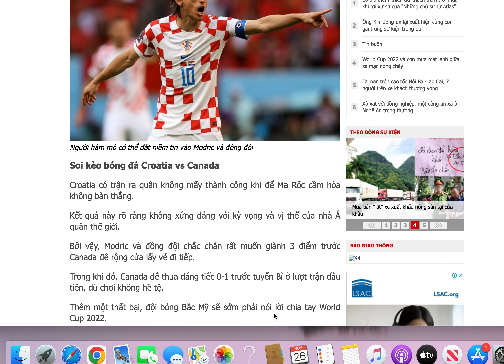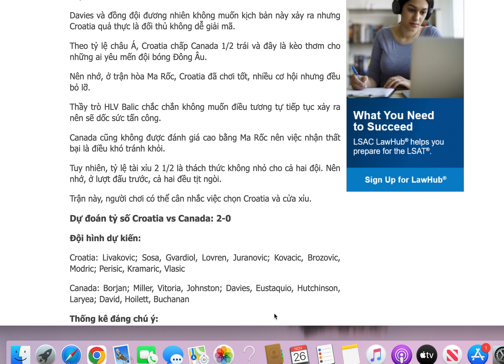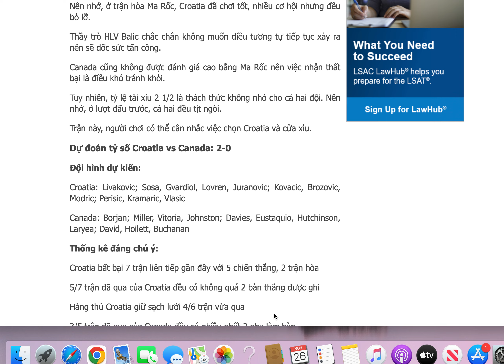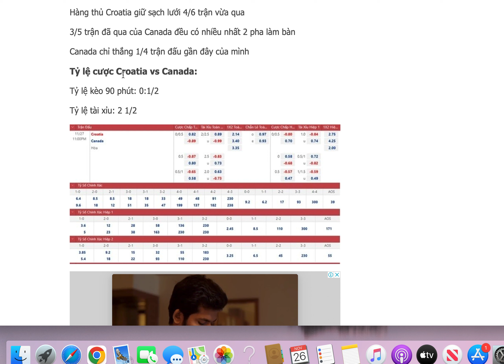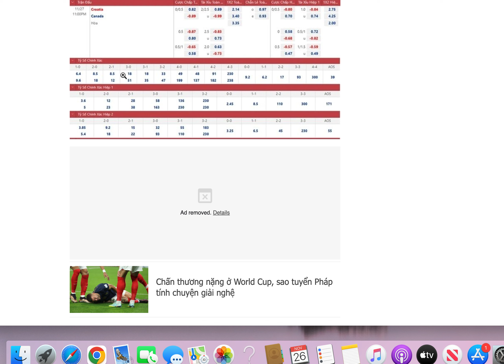Vanessa Stocks, Nhận Định Soi Kèo Croatia vs Canada Trận 23h ngày 27/11/22 GIỜ VN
Vanessa đã dùng các loại mỹ phẩm nào tốt nhất xin chia sẻ quý vị link bên dưới. Quý vị có thể mua bất cứ nơi nào quý vị tin cậy hàng chuẩn hoặc quý vị cũng có thể order trên shop của V link bên dưới ạh.
Số Điện thoại dành cho khách đặt hàng từ Việt Nam: 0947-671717

Hoặc search:
Shop1
vanessakbeauty.company.site
Shop2
Vanessakbeauty.com